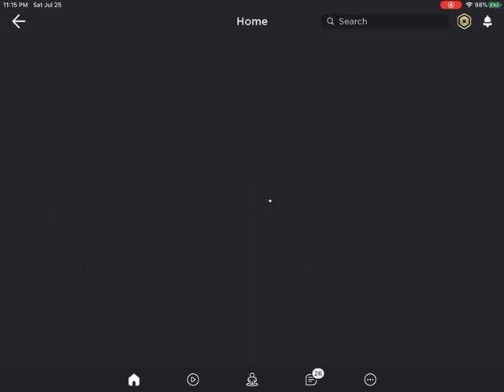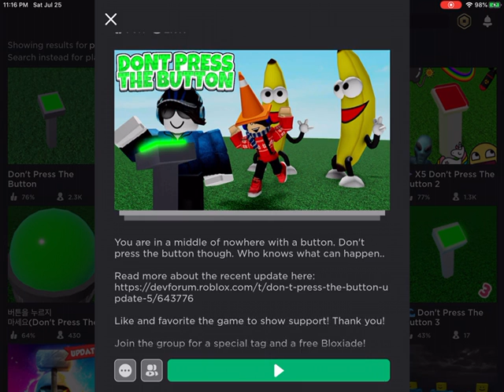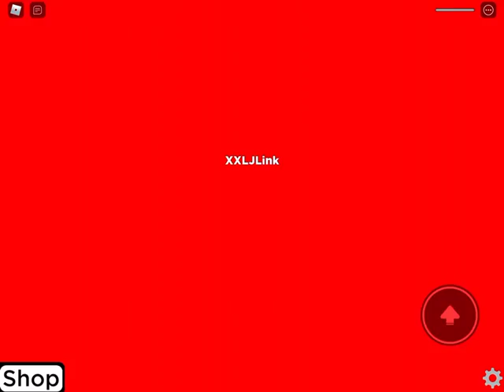Press The ( ) Game